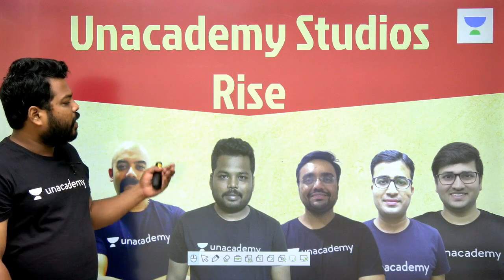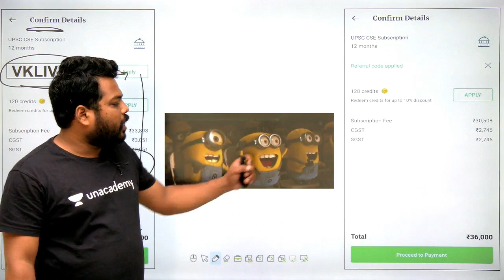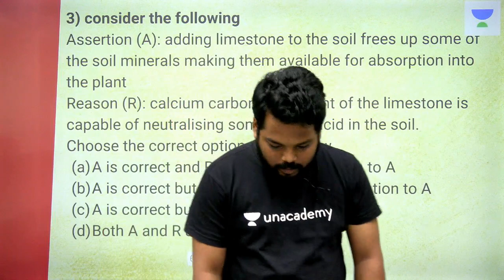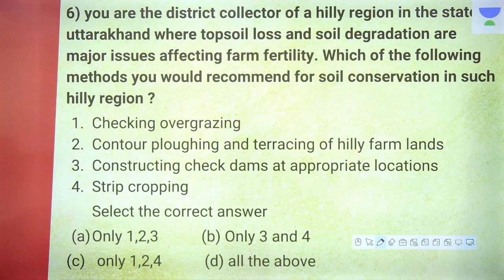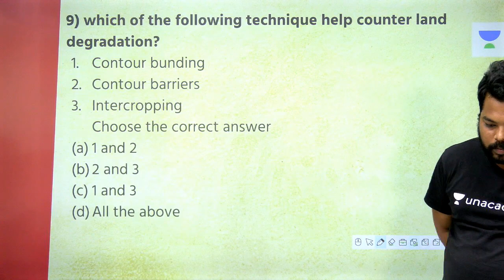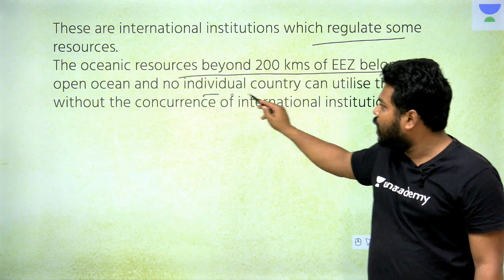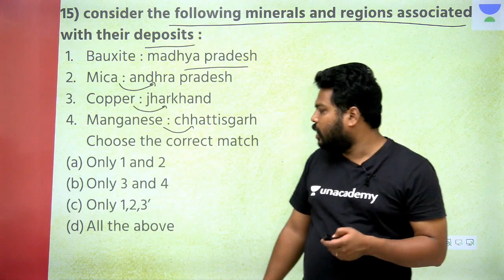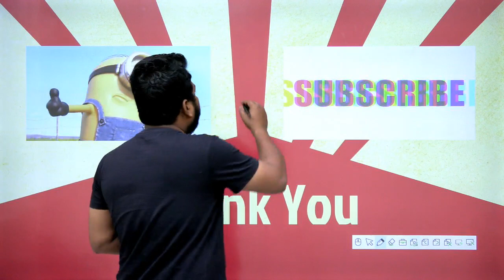L48: Mastering Geography Through MCQ's | UPSC CSE/IAS 2020 | Vijay Kumar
Vijay Kumar and more top educators are teaching live on Unacademy Plus.

This lesson starts with a discussion on Mastering Geography Through MCQ's Part 48 by Vijay Kumar. It is very important for the UPSC CSE/IAS 2020 preparation.

Unacademy Plus Subscription Benefits:

1. Learn from your favourite teacher
2. Dedicated DOUBT sessions
3. One Subscription, Unlimited Access
4. Real time interaction with Teachers
5. You can ask doubts in live class
6. Limited students
7. Download the videos & watch offline